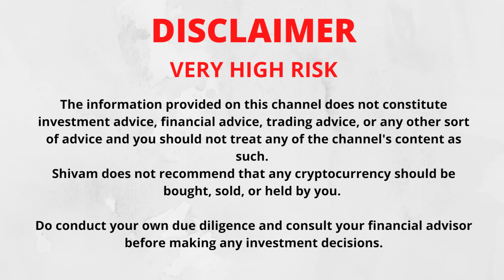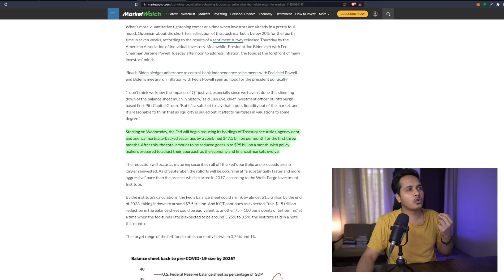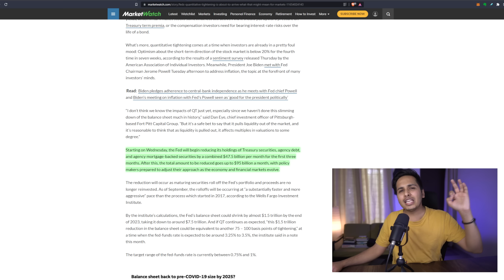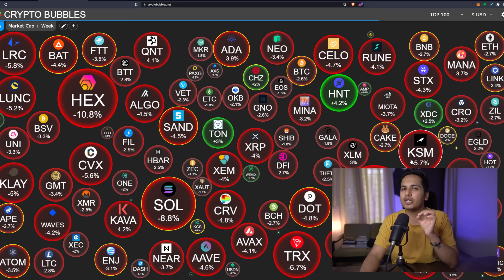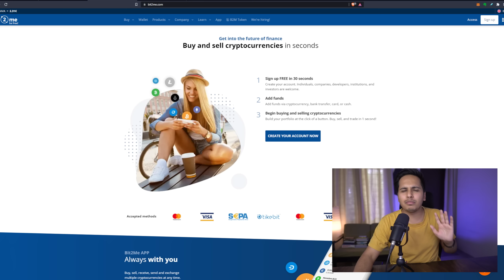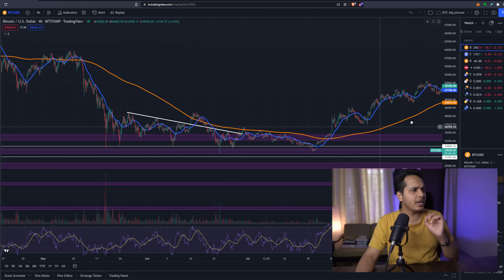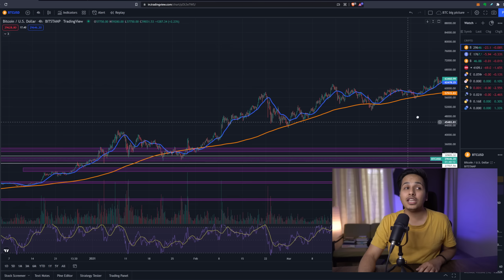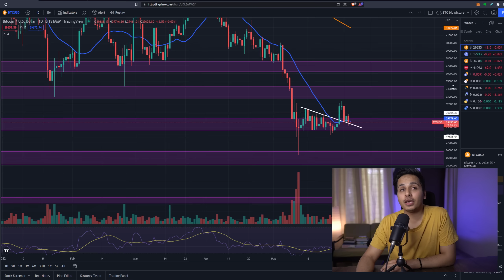🔥HUGE ECONOMIC CRASH COMING, ARE YOU READY? | Bitcoin Analysis Hindi | What To Do In Market Crash?